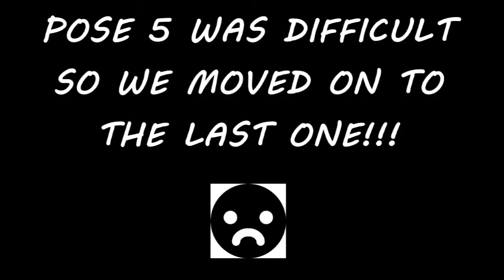YOGA CHALLENGE | ft. The Masiga Boys